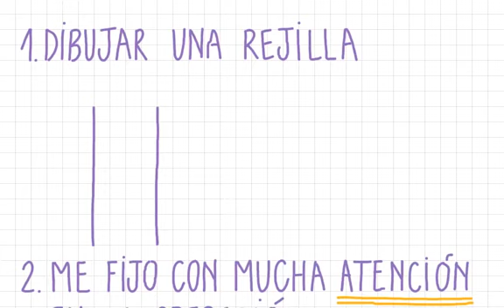ABN con Miss Eli: Repaso rejilla de suma y rejilla de resta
Pasos para hacer sumas con rejillas y restas con rejillas.